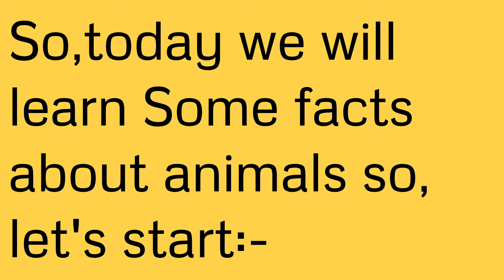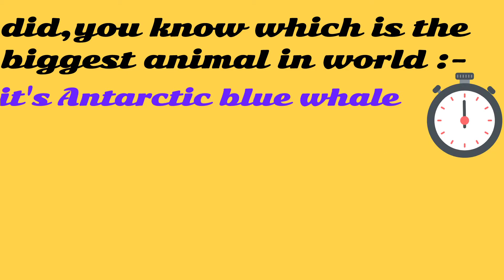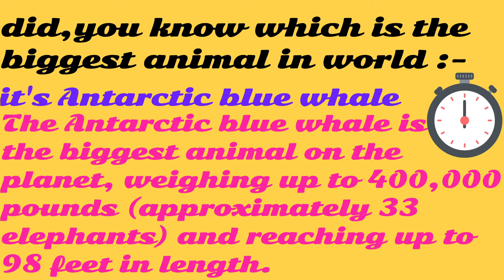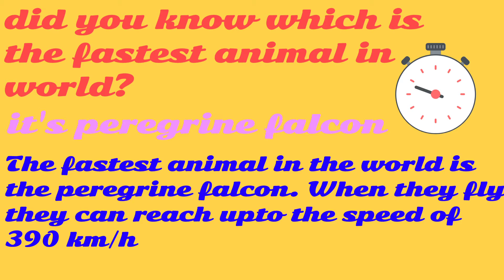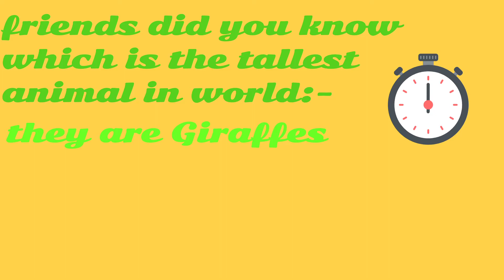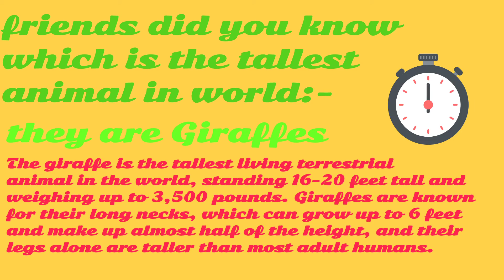Interesting facts about 🐵🐔🐶🐷animal's